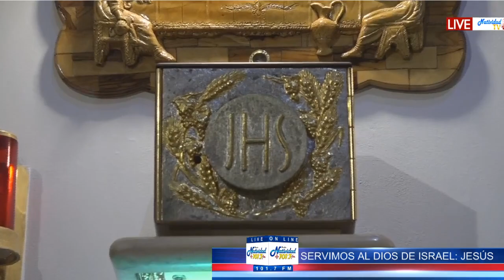De Fiesta en el Cielo | ¿NO ES ESTE EL HIJO DEL CARPINTERO?.. | Ali Méndez | Viernes, 5/04/2024